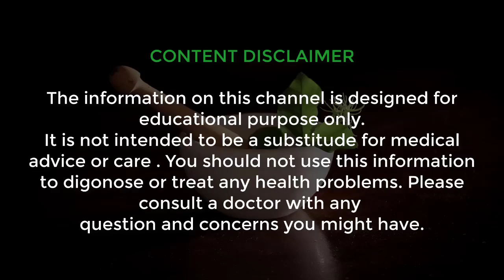बादाम खाने के इतने सारे अद्भुत फायदों को जानकर आप हैरान रह जाएंगे || Health Benefits Of Almond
नमस्कार दोस्तों ! आज की इस वीडियो में मैं आपको एक ऐसा घरेलू नुस्खा बताने जा रहा हूं // बादाम खाने के इतने सारे अद्भुत फायदों को जानकर आप हैरान रह जाएंगे || Health Benefits Of Almond ||  यह नुस्खा बहुत ही चमत्कारी और कारगर है आपको यह नुस्खा जरूर आजमाना चाहिए और दोस्तों हमारे चैनल को आप अभी subscribe कर लीजिए क्योंकि मैं आपके लिए ऐसे ही सौंदर्य बढ़ाने के नुस्खे रोजाना लेकर आता रहता हूं |

धन्यवाद !